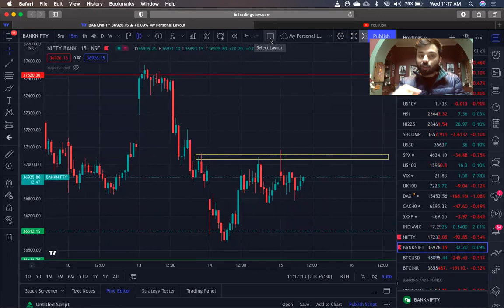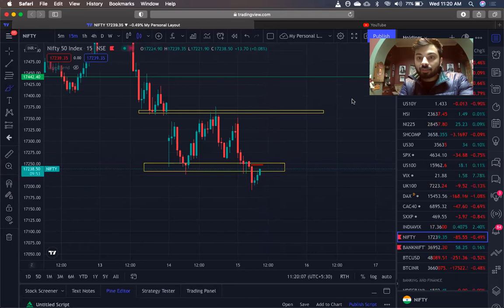Live Market Update: 11:15AM (Wednesday)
Bulls in Nifty Bank ready to attack above 37050. Nifty shorts if any, to not let losses run above 17250 which is the trailing stop loss of masses. 17250 is cut off, and fresh shorts can be again taken if lows if nifty break (17190) without breaking 17250.